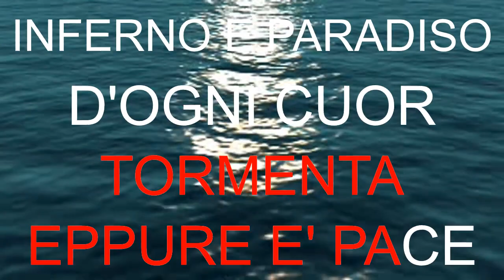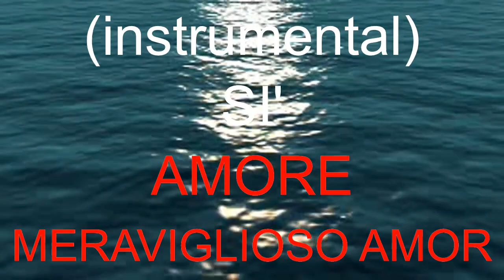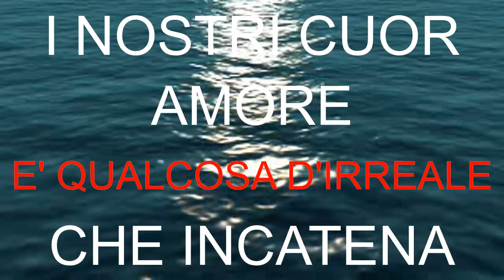AA VV L'amore è una cosa meravigliosa KARAOKE MM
Un brano anni cinquanta meraviglioso...ottimo arrangiamento orchestrale